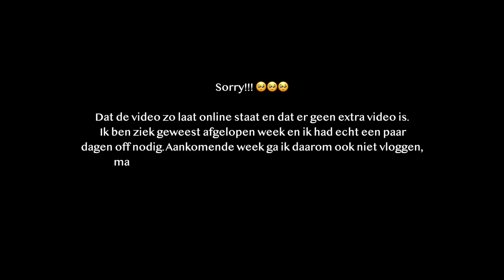storytime, new shoes & TOMORROWLAND '23 ☔️✨🥳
Hola at you, welkom op mijn kanaal. 🧡